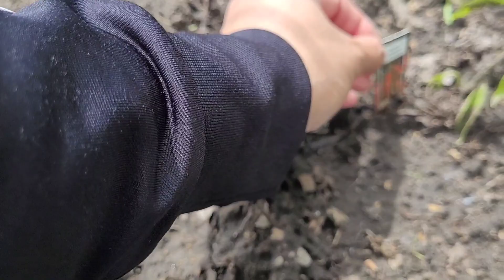Pagtatanim ng Patatas,Sibuyas,Sili,Kalabasa atbp.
Pagtatanim ng iba't ibang gulay sa garden